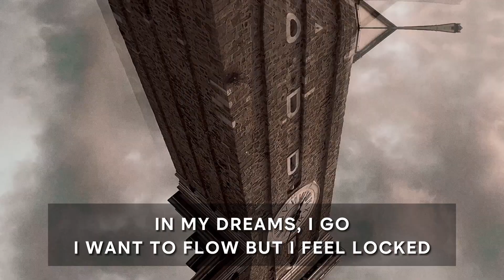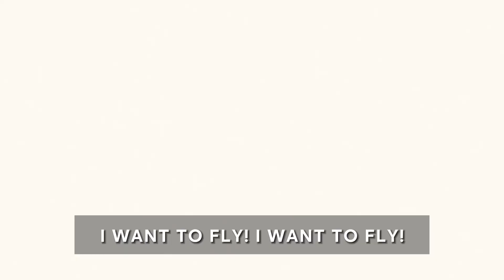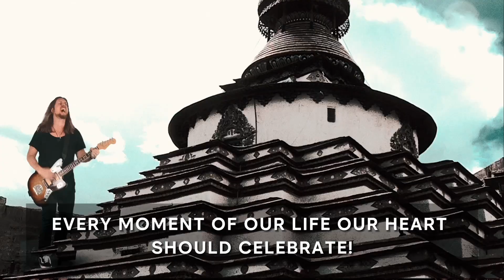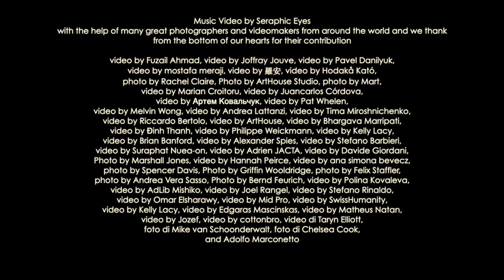Little Creatures Karaoke Version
SERAPHIC EYES Little Creatures, Karaoke Version